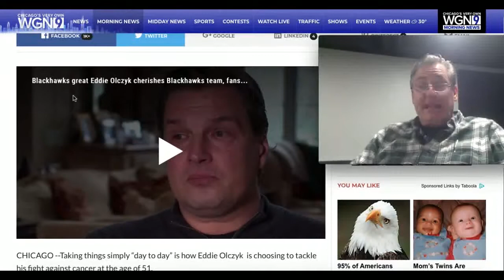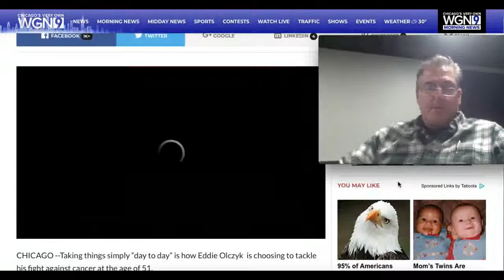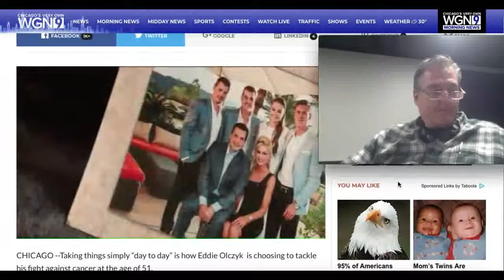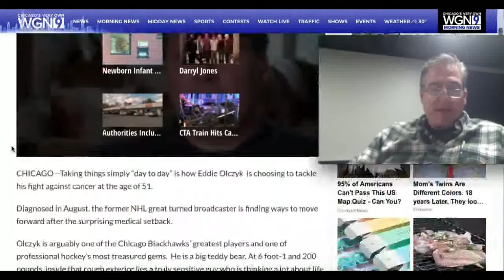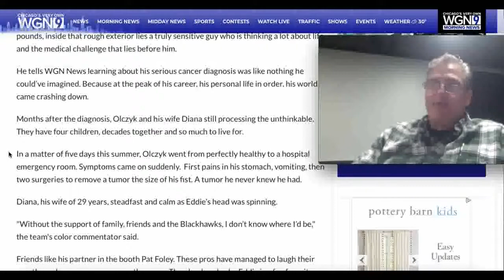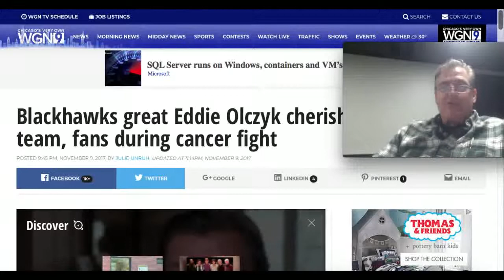Blackhawks Great Eddie Olczyk Battles Cancer